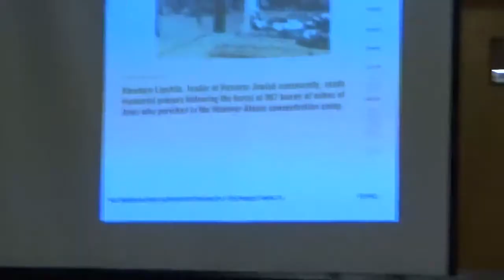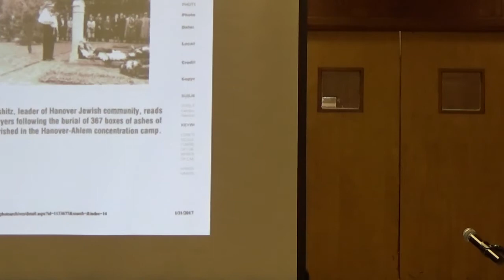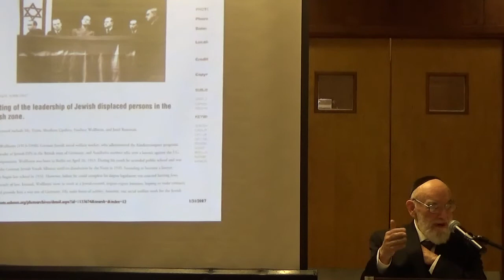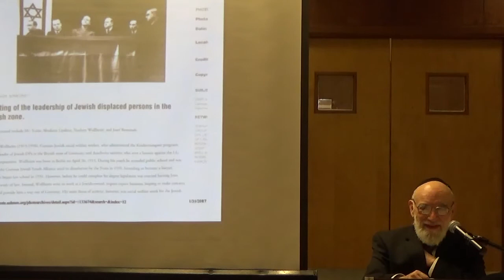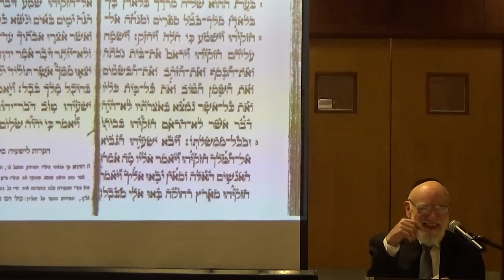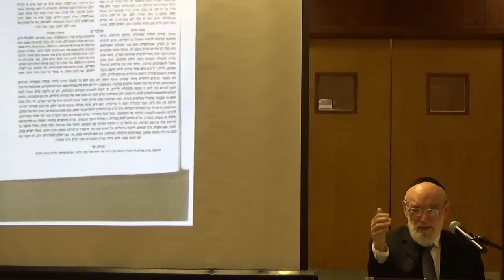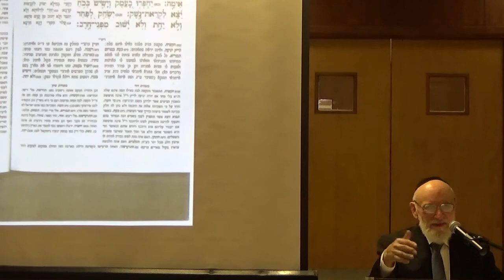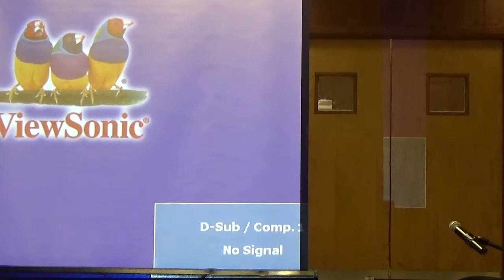Rabbi Dr. Abraham Lipshitz zt'l Shloshim Memorial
Shloshim on February 21, 2017 at Hebrew Theological College